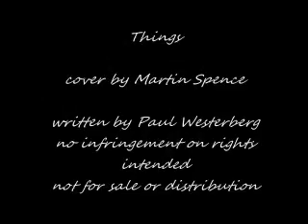Martin Spence - Things - Paul Westerberg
Things
cover by Martin Spence
Music / Arrangement by Martin Spence

written by Paul Westerberg
no infringement on rights intended not for sale or distribution